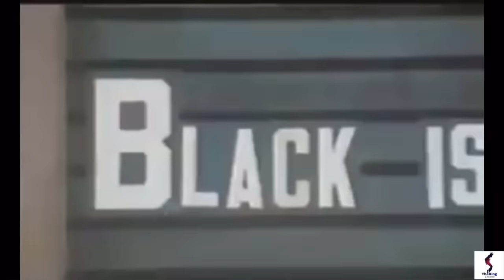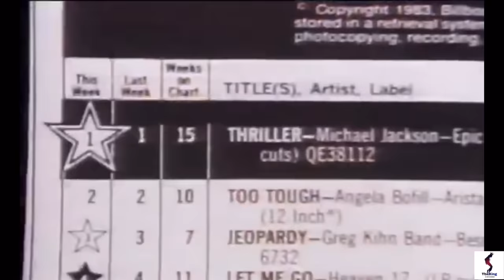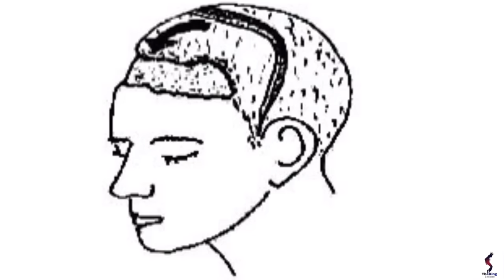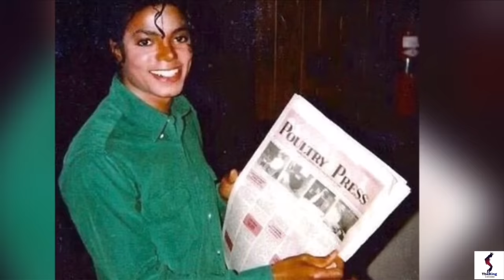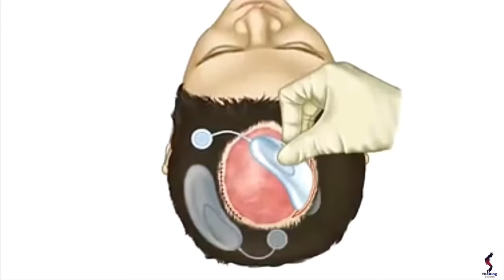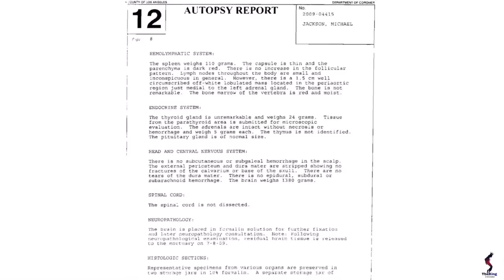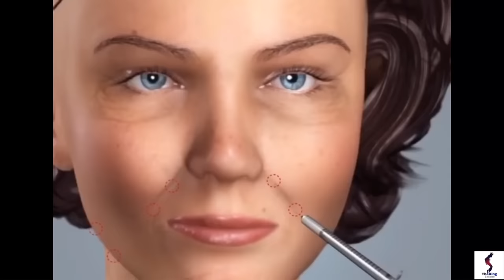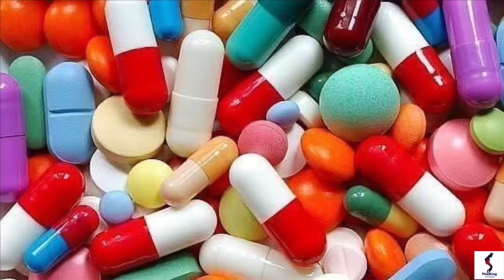Michael Jackson y la CIRUGÍA PLÁSTICA ¿Por qué CAMBIÓ TANTO? (+FOTOS) COMPLETO | The King Is Come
Los cambios físicos de Michael Jackson fueron un tema de discusión durante la mayor parte de su carrera artística y posterior a su lamentable deceso, pero ¿realmente la apariencia del rey del pop cambió drástica y exclusivamente por la CIRUGÍA ESTÉTICA? ¡Descubre toda la VERDAD en este video!